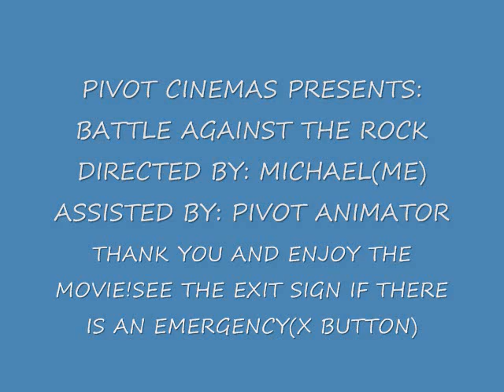pivot movie-battle of the rock!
battle of the rocks!